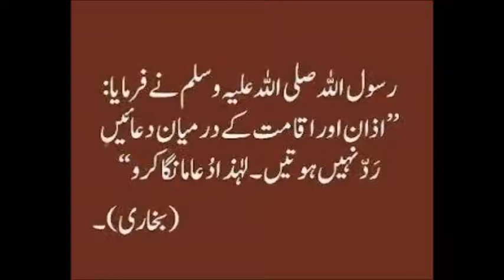Lahore Bhaisen Wanda Nahi Khaten Bhook Dr Ashraf Sahibzada